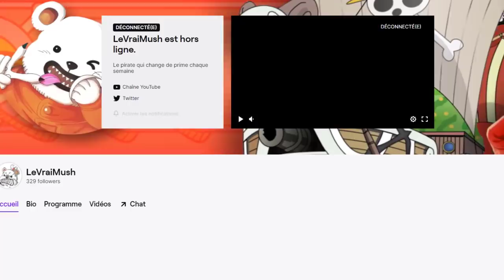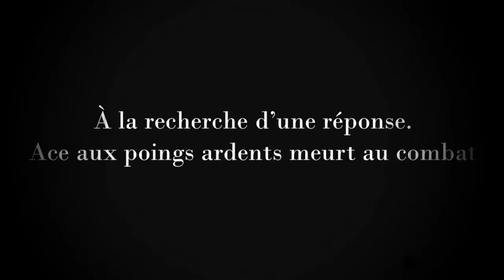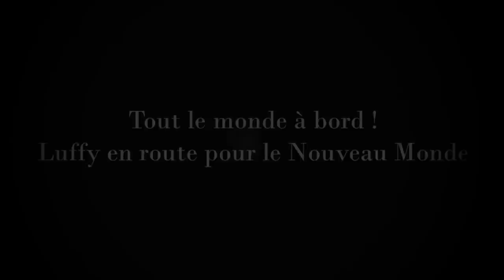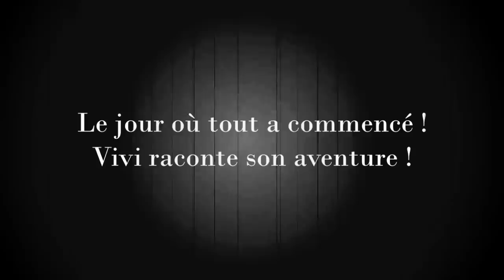10 ÉPISODES INCROYABLES qui ont MARQUÉ les FANS de ONE PIECE | Top Épisode #2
PRIME ACTUELLE : 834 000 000 Ɓ

► Salut tout le monde, c'est Mush pour le deuxième épisode de 10 épisodes incroyables qui ont marqué les fans de One Piece.
Dites moi en commentaire ce que vous avez pensé de la vidéo !